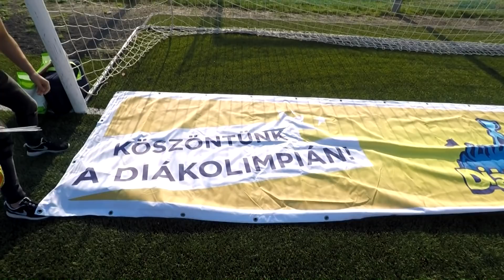Leány Labdarúgás V-VI. kcs. Diákolimpia® OD_VLOG